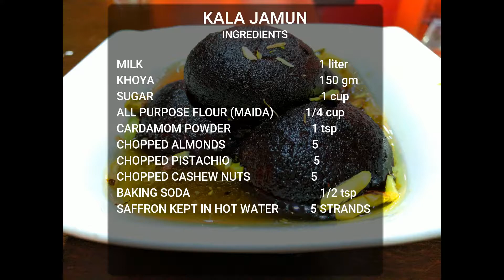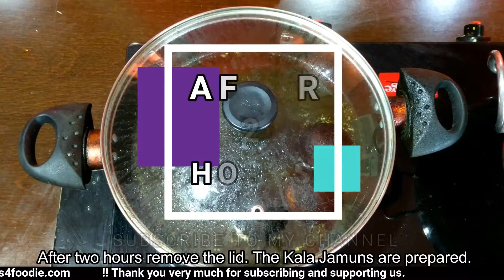Holi Special kala jamun - kala jamun banane ki vidhi - kala jamun Recipe with stuffed Khoya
Watch and enjoy Holi Special Kala Jamun Recipe . In this Episode you will learn how to make kala jamun at home. It is Easy & Quick Indian sweet dish . Its very healthy and kids as well as adults would love to have.  ENGLISH -
 Hindi Subtitle.